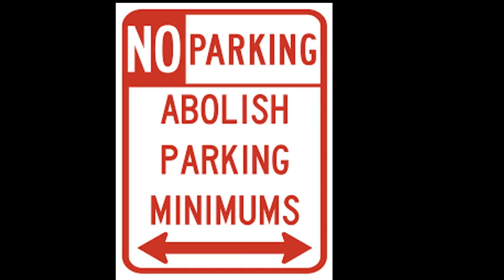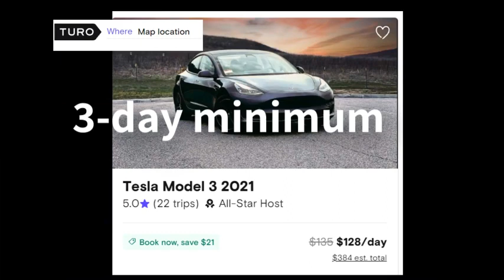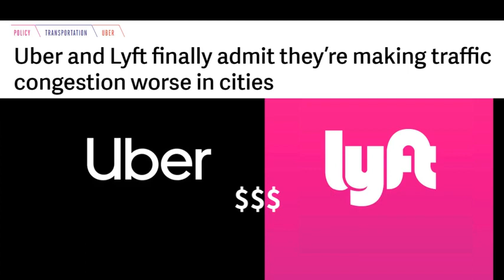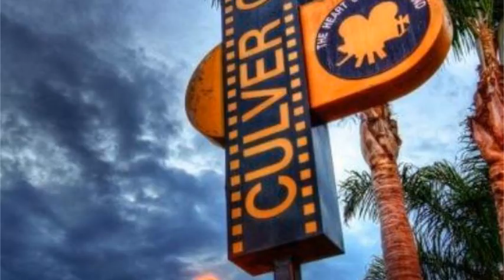Culver City parking reductions part 1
Reductions in parking in Culver City are being discussed by the planning commission.